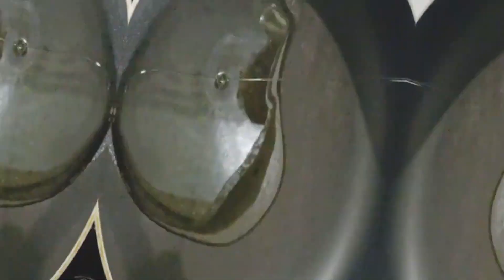how to make turai/दोडक्याची भाजी/ या पद्धतीने बनवून बघा..लहान मुले ही आवडीने खातील...plz like,share